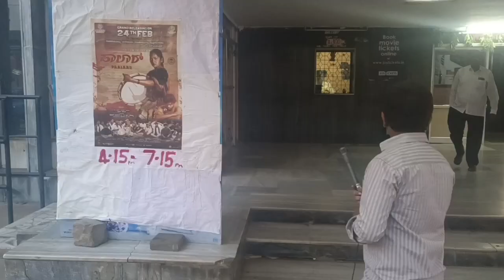paalaar PTCL, Goverdhan Theatre, Yeswanthpur, Bangalore